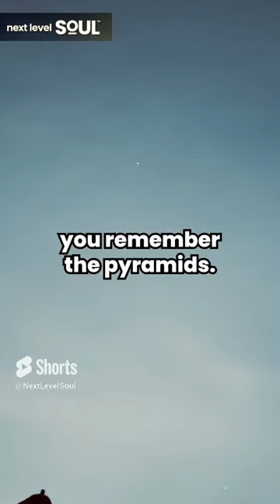Matias De Stefano: "Remembering Through Feelings" | Next Level Soul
Welcome to today's enlightening conversation with the incredibly inspiring Matias De Stefano! Hailing from Argentina, Matias is not just an author and lecturer but also a profound spiritual teacher who has touched the lives of many with his unique perspectives on consciousness, spirituality, and the ever-evolving human soul. His work has carved a significant niche in both the New Age and esoteric movements, making him a much sought-after figure in these spheres.

What sets Matias apart? Dive into this discussion and discover his extraordinary claim of possessing vivid memories from past lives, stretching across the vast tapestry of human history. He introduces himself as an "Akashic Records reader," a title that many might find intriguing. The Akashic Records, as described, are akin to a vast, cosmic library, holding the collective knowledge and experiences of every soul that has ever existed. It's a reservoir of wisdom, and Matias believes he has the unique ability to tap into this immense source.

Our chat will explore some deeply fascinating topics: ancient civilizations that once thrived and their secrets, the elusive nature of human consciousness, the mesmerizing patterns of sacred geometry, and the intricate web that links all aspects of our universe. Matias's insights are based not just on his personal experiences but also on extensive workshops, seminars, and online courses he has hosted over the years. These platforms have enabled him to reach a global audience that is eager and hungry to delve deeper into these mystical realms.

Dive into the video and let Matias De Stefano take you on a journey through time and consciousness. If you're as captivated as I was by his teachings, consider attending one of his workshops or signing up for his online courses. Immerse yourself in the knowledge and, perhaps, unlock some mysteries of your own soul.